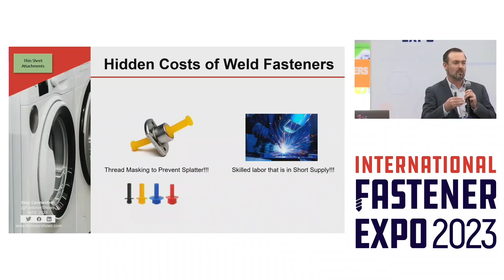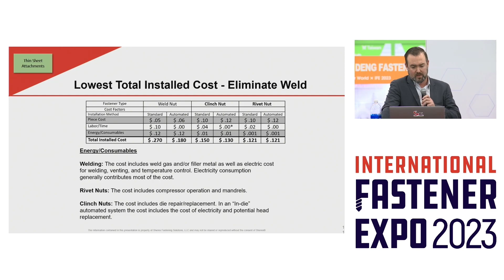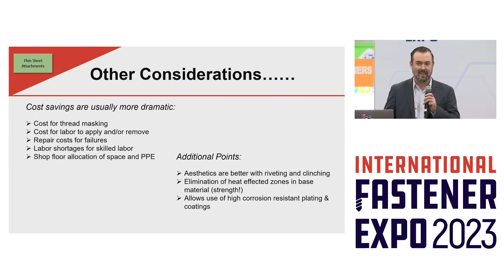Why Rivet Nuts are the Superior Fastener over Weld Nuts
Sherex Fastening Solutions President, Adam Pratt, explains the why rivet nuts should be preferred over weld nuts in the assembly process.